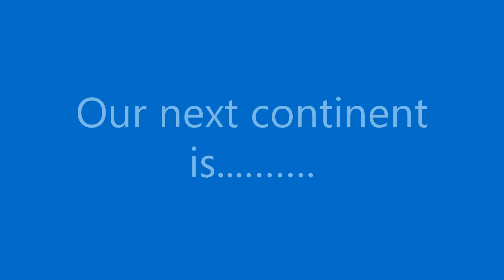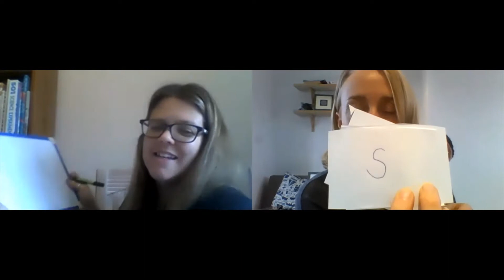Week beg Monday 1st February.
Watch these clues to find out which continent Reception will be learning about next!